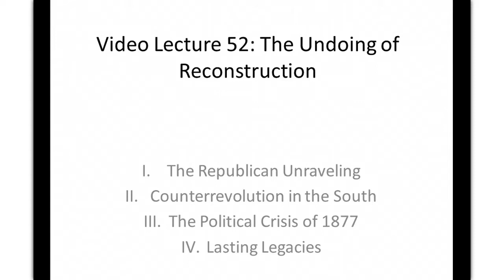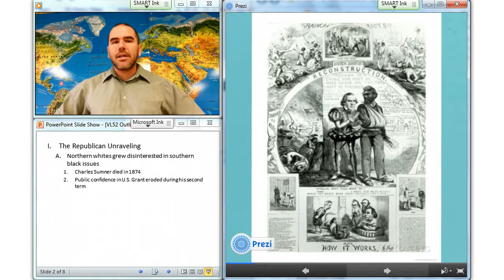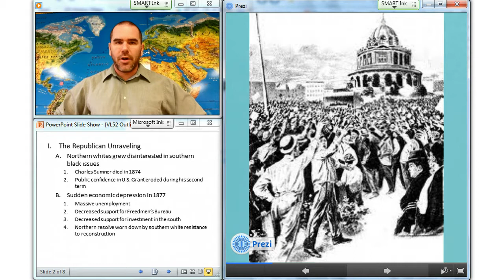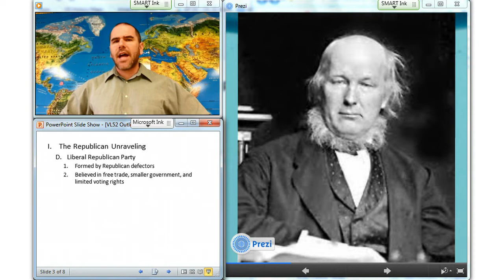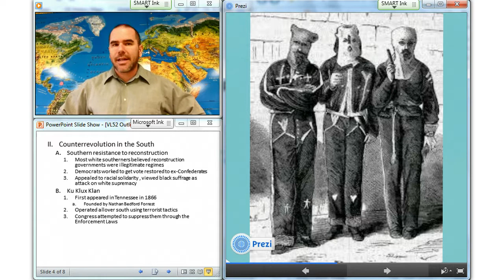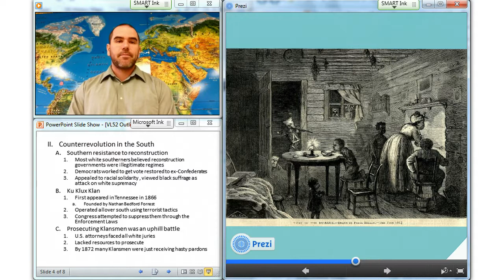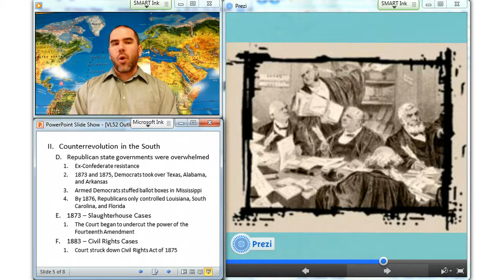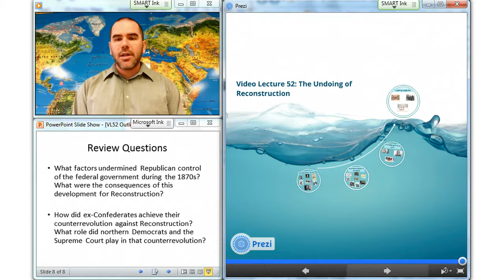Video Lecture 52: The Undoing of Reconstruction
The Undoing of Reconstruction: The Republican Unraveling, Counterrevolution in the South, The Political Crisis of 1877, Lasting Legacies